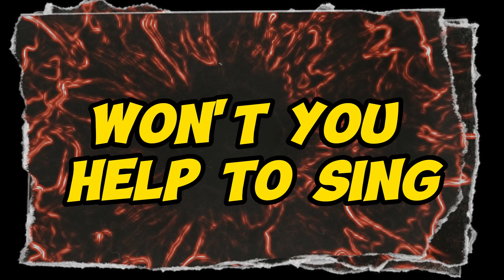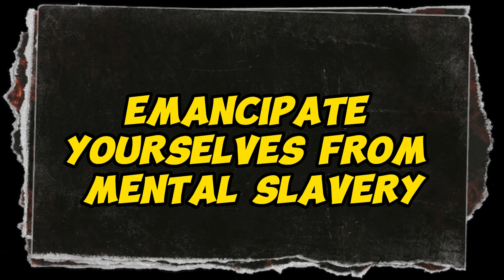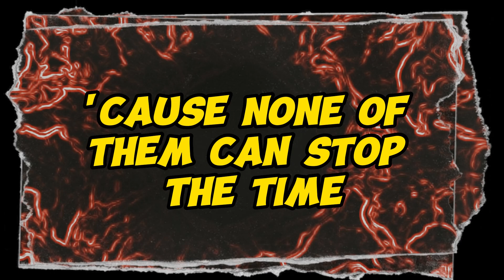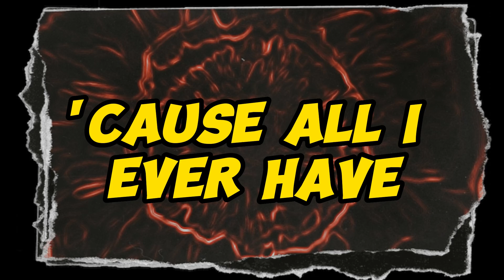Bob Marley - Redemption Songs (karaoke with backing vocals)